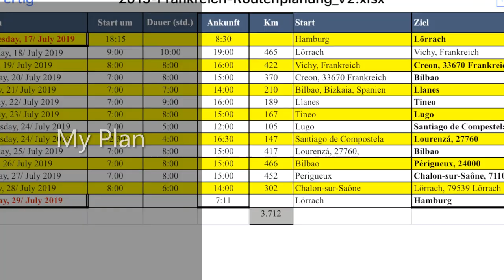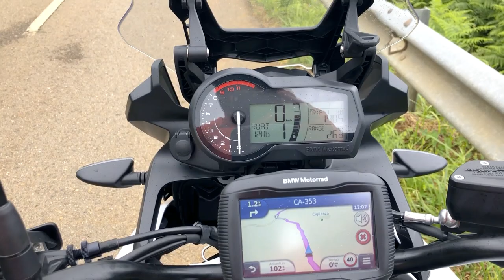TourDeSantiago 02 Creon to Llanes over Bilbao by motorcycle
My advaenture started on 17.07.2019. When I come back to home I had 3907 km and 12 wonderful days behind of me. It was amazing.

This ist just the episode II of my journey and it includes the part from Creon (France) to Llanes (Spain)  over Bilbao.

Part 01 : Hamburg-Altona - Lörrach - Vichy - Creon
Part 02 : Creon - Bilbao - Llanes
Part 03 : Llanes - Oviedo - Grado - Salas - Tineo
Part 04 : Tineo - Pola de Allande - Grandas de Salime - A Fonsagrada - Lugo
Part 05 : Lugo - Melide - Santiago de Compostela

While you're watching my video you will hear David Fesliyan's wonderful music : Tears of Joy, Spirit and Stary Dream

Ahmet